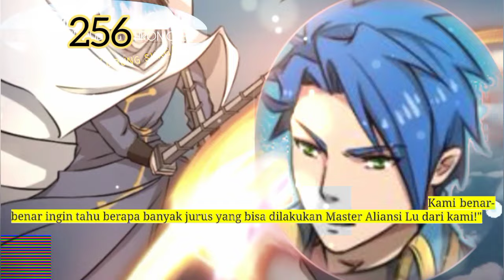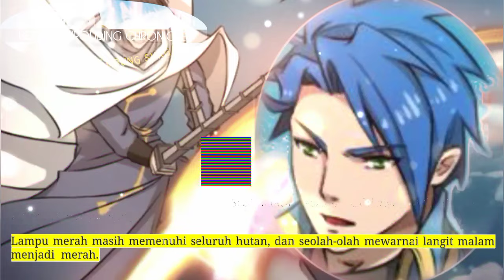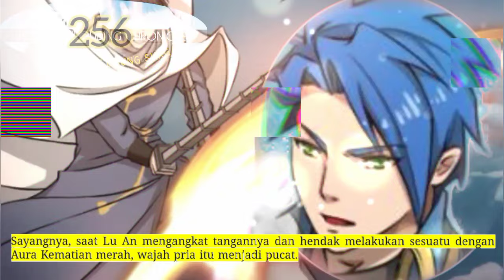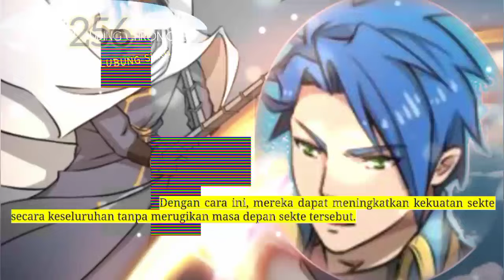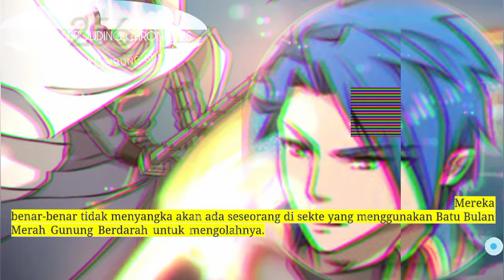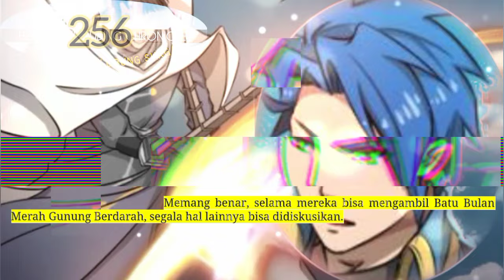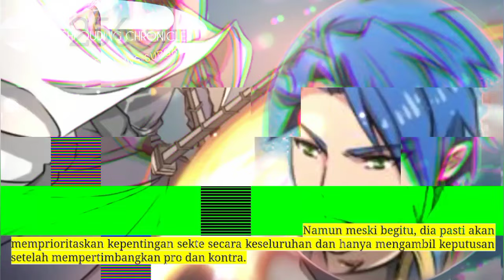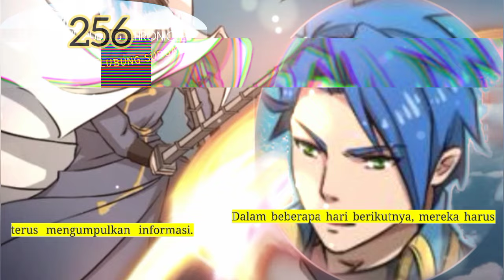Kronik Penyelubung Surga season 256